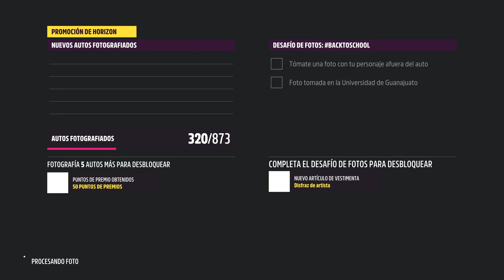FORZA HORIZON 5 Verano Serie 37 Desafío de Fotos BACK TO SCHOOL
Conviértete en miembro de este canal para disfrutar de ventajas:
Hola amigos.

Bienvenidos al canal desastre en esta Temporada  en Forza Horizon 5.
Vamos a hacer el Desafío de Fotos, llamado:
Y  ya estaría.

Saludetes.